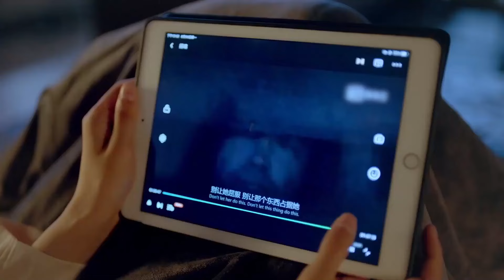MULTISUB现代甜宠电视剧【难哄佳人】▶EP22 💕金牌营养师#杨紫，为讨好厌食的冰山律师#檀健次，😛意外穿梭回到2012年，💐由此上演了一段暖甜逗趣的爱情故事。🎈（主演：杨紫、檀健次 ）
剧名Name：难哄佳人
主演Cast：
简介：  💕金牌营养师#杨紫，为讨好厌食的冰山律师#檀健次，😛意外穿梭回到2012年，💐由此上演了一段暖甜逗趣的爱情故事。🎈